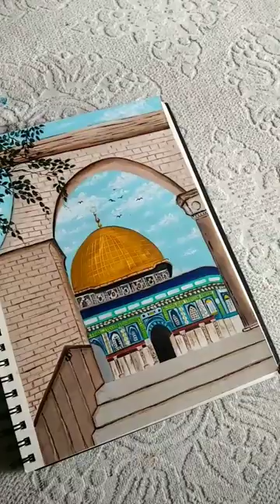The painting of beautiful Al Aqsa 💛